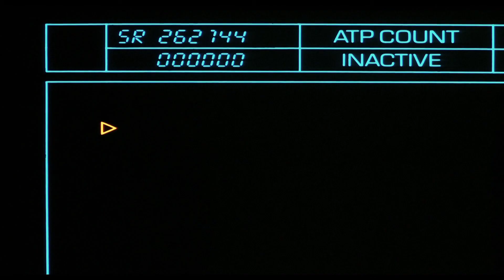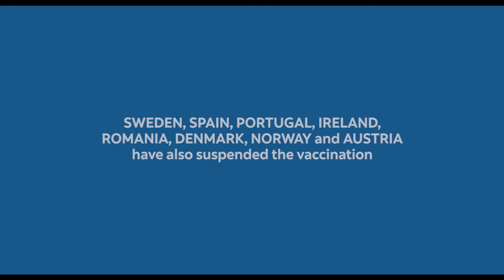14 - COVID-19 The Fly (Parody Video)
PRODUCER / EDITOR, ITHoTMK PRODUCTIONS, TORONTO, ONTARIO
COVID-19 The Fly, parody video